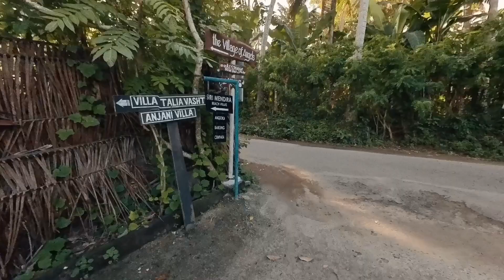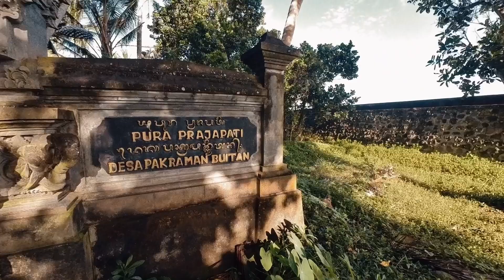Bali Today - ein versteckte Tempel am Meer | Originalton | POV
Ein kleiner Nachmittags-Walk von unserem Hotel "The Village of Angels" durch den Dschungel, an kleinen Tempeln vorbei bis ans Meer mit Blick auf Hafen und Berge.

Wissenswertes:
Die Tempel in Bali, die in der Nähe des Meeres gebaut wurden, sind nicht nur architektonische Meisterwerke, sondern auch tief in der Kultur und Spiritualität der Balinesen verwurzelt. Diese Meeres-Tempel, auch als "Pura Segara" bekannt, spielen eine bedeutende Rolle in den religiösen Praktiken und Ritualen der Inselbewohner. Hier ist ein Überblick über die Geschichte und Bedeutung einiger dieser bemerkenswerten Tempel:

### Tanah Lot (bda geht es auch bald hin :-))
- **Geschichte**: Tanah Lot ist einer der bekanntesten Meerestempel auf Bali und stammt aus dem 16. Jahrhundert. Er wurde von dem hinduistischen Priester Nirartha gegründet, der auf seiner Reise durch Bali den felsigen Inselort als heilig erkannte.
- **Bedeutung**: Tanah Lot ist dem Meeresgott Baruna gewidmet und wird oft für Segnungszeremonien genutzt, um das Wohl und den Schutz der Insel zu gewährleisten. Der Tempel ist auch bekannt für seine spektakulären Sonnenuntergänge.

### Pura Luhur Uluwatu
- **Geschichte**: Dieser Tempel, der dramatisch auf einer Klippe über dem Indischen Ozean thront, wurde ebenfalls im 11. Jahrhundert von dem javanischen Priester Empu Kuturan gegründet. Später wurde er von Nirartha erweitert.
- **Bedeutung**: Pura Luhur Uluwatu ist einer der sechs wichtigsten Sad Kahyangan Tempel, die als spirituelle Säulen Balis betrachtet werden. Er ist dem Schutz vor bösen Geistern aus dem Meer gewidmet.

### Pura Segara
- **Geschichte**: "Segara" bedeutet "Meer" und solche Tempel sind entlang der Küste Balis zu finden. Sie sind oft älter und wurden im Laufe der Jahrhunderte von Fischergemeinden errichtet.
- **Bedeutung**: Diese Tempel spielen eine zentrale Rolle im spirituellen Leben der Fischergemeinden und werden regelmäßig für Zeremonien genutzt, die den Schutz der Fischer und gute Fänge sicherstellen sollen.

### Pura Mas Suka
- **Geschichte**: Dieser weniger bekannte Tempel liegt in der Region Karangasem und ist ein gutes Beispiel für einen versteckten Meerestempel. Er ist umgeben von natürlicher Schönheit und wurde von lokalen Gemeindemitgliedern errichtet.
- **Bedeutung**: Pura Mas Suka wird hauptsächlich von den örtlichen Gemeinden genutzt und ist ein Ort für Gebete und Zeremonien, die das Wohlergehen und den Schutz der Gemeinschaft zum Ziel haben.

### Bedeutung der Meeres-Tempel
- **Spiritueller Schutz**: Die Tempel am Meer sind oft dem Schutz vor bösen Geistern und Naturkatastrophen gewidmet. Sie dienen als spirituelle Bollwerke, die die Balance zwischen Mensch, Natur und den Göttern aufrechterhalten.
- **Kulturelle Identität**: Diese Tempel sind integraler Bestandteil der balinesischen Identität und Kultur. Sie symbolisieren die tiefe Verbindung der Balinesen zu ihrem Land und Meer.
- **Rituale und Feste**: Regelmäßige Zeremonien und Feste wie Melasti (Reinigungszeremonien) finden in diesen Tempeln statt, besonders vor großen Festtagen wie Nyepi (dem balinesischen Neujahrsfest).

Die Meeres-Tempel von Bali sind weit mehr als nur touristische Attraktionen. Sie sind lebendige Zentren spiritueller Praxis und kultureller Identität. Ihre Geschichte und fortwährende Nutzung spiegeln die tiefe Verbindung der Balinesen zu ihrem natürlichen Umfeld und ihre Hingabe an ihre religiösen Traditionen wider. Ein Besuch dieser Tempel bietet nicht nur einen Einblick in die beeindruckende Architektur und landschaftliche Schönheit, sondern auch in die reiche kulturelle und spirituelle Geschichte Balis.